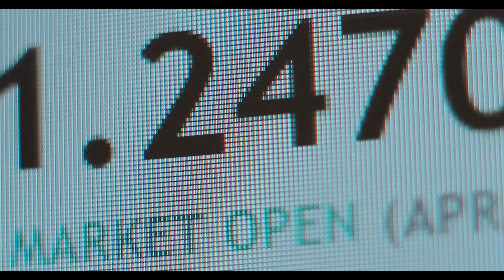21 Savage ft. BigXthaPlug - Insidious [Music Video]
21 Savage ft. BigXthaPlug - Insidious [Music Video]